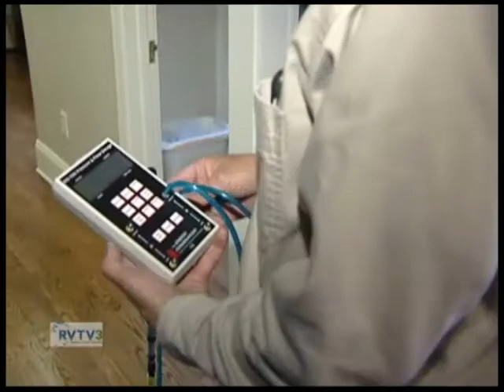March 2012 CAFE2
An new program to help Roanoke County residents of all incomes make their homes more energy efficient.